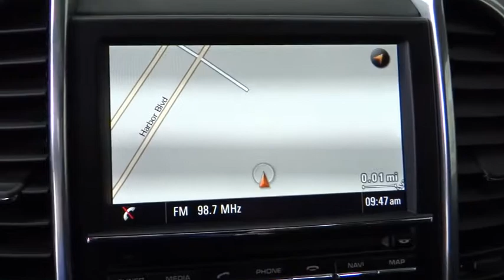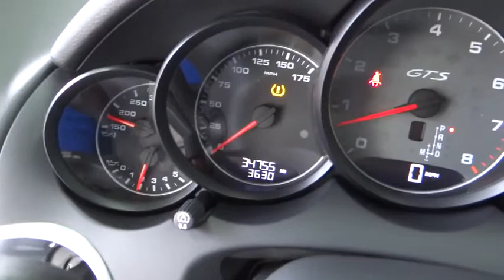2013 Porsche Cayenne Costa Mesa, Huntington Beach, Irvine, San Clemente, Anaheim, CA TJ8310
2013 Porsche Cayenne

NECK SNAPPING PERFORMANCE!! EXTREMELYL WELL TAKEN CARE OF. WOW!! FULLY LOADED!! ONE OWNER, CLEAN CARFAX AND IN THE WRAPPER BIG TIME. Engineering know-how and how! Well-maintained one owner vehicle. This is a 20123 Porsche Cayenne GTS with only 34k miles. This vehicle is Jet Black with Black interior and is in STUNNING condition.Your quest for a gently used SUV is over. This outstanding-looking 2013 Porsche Cayenne has only had one previous owner, with a great track record and a long life ahead of it. You, out enjoying this great Porsche Cayenne, would be so much better than it sitting here proving nothing on our lot. It's ready, each time and every time. Come let it show you! It is nicely equipped.We choose to take the stress out of the purchasing process. We work with third party sites to determine what is a fair price for our customers to ensure you will be happy with your buying experience. At Orange Coast Auto Group, we select only the best pre-owned vehicles to offer our customers. Our commitment to your peace of mind is our #1 priority.That's why each vehicle has a certified quality inspection, 3-month, 3000-mile Power-train Warranty on each car, our 72-hour/250 mile Love It or Leave It return policy, free CarFax report and clean title guarantee. Shop Easy, Drive Happy!